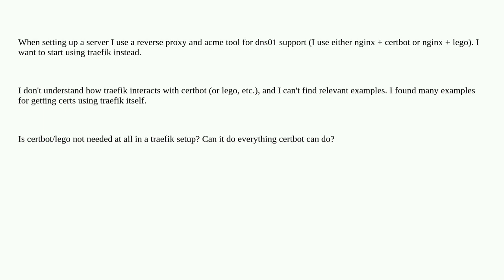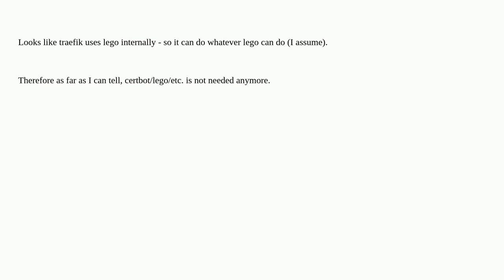Traefik as reverse proxy with certbot / lego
A special thanks goes out to the community

  reverse-proxy nginx lets-encrypt traefik certbot